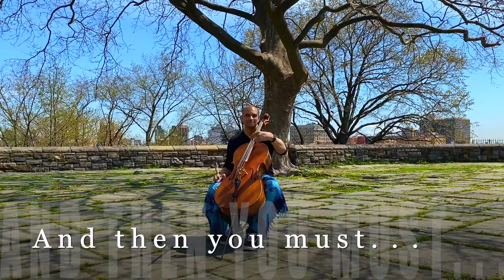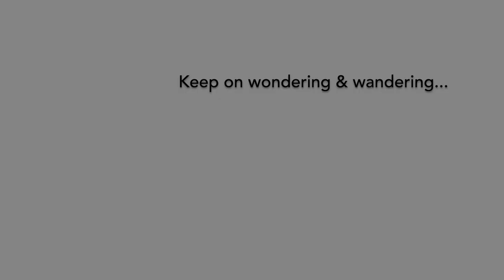"For(e)ward" - Cello Version - from Sky-Pony's The Wildness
Here's my all cello version of the magical song "For(e)ward" from the Virtual Wildness production we (Sky-Pony) performed in May 2021 through Ars Nova. It was a blast arranging this transportive song for cello and with some singing from yours truly. Hope you enjoy!